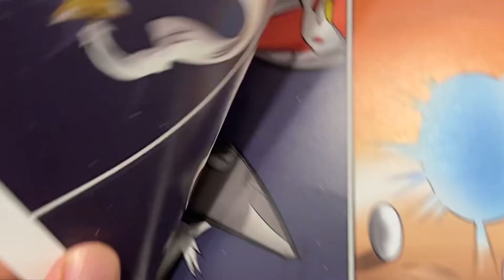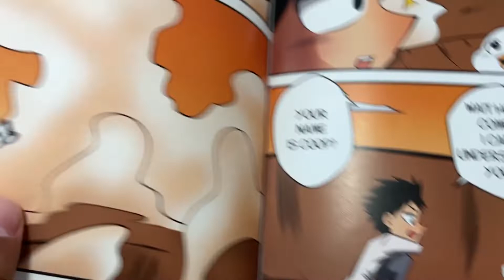Dojo Go Comics: Dr Fist The Wrong Destiny Part 1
NEW! Get Dojo Go Legend Of the Gold Belt for Only $7 (Limited Time)